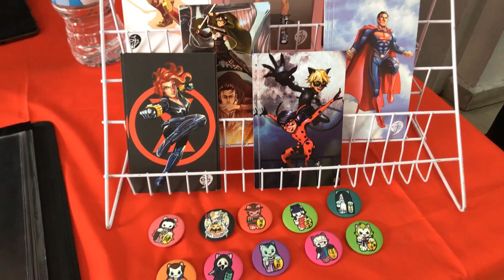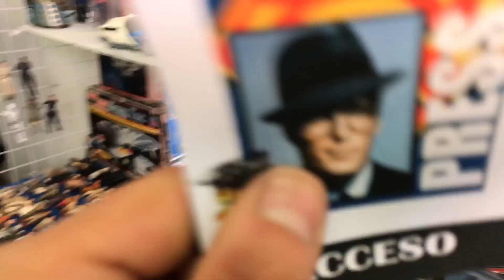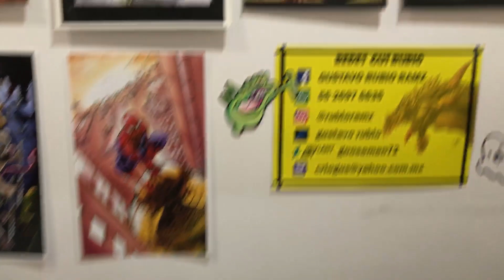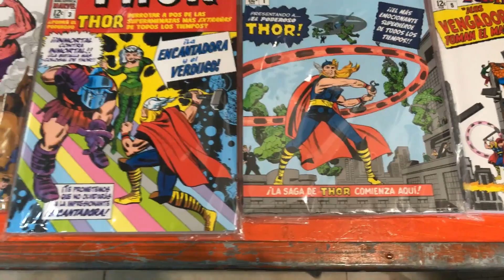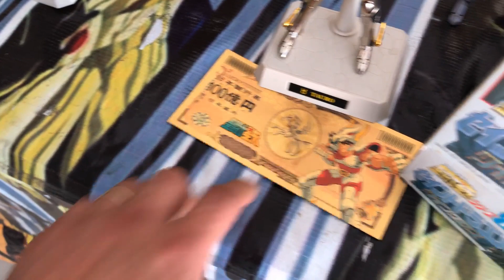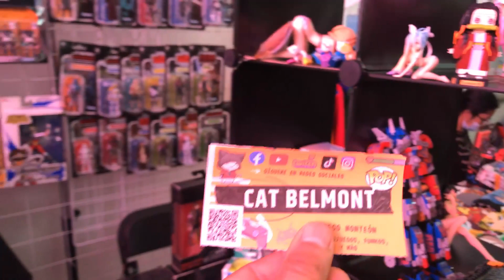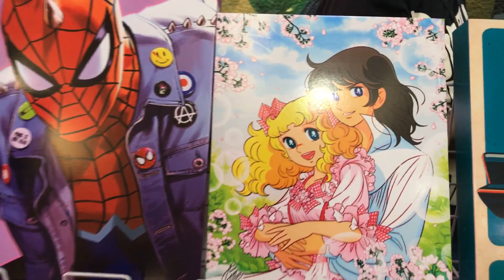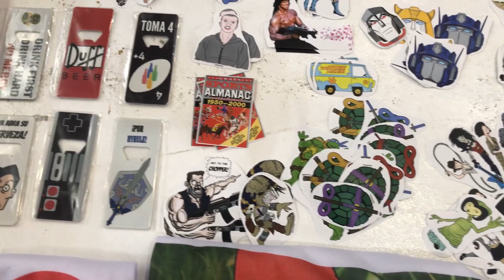LA ESTACION JUGETERA NO 23: EDICION DE VERANO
Gustavo Rubio, Dibujante

CAT BELMONT
instegram, tik tok, twitch, facebook: @catbelmont

LA VIÑETA COMICS STORE
instegram, tik tok, twitch, facebook: @lavinetacomicstore782